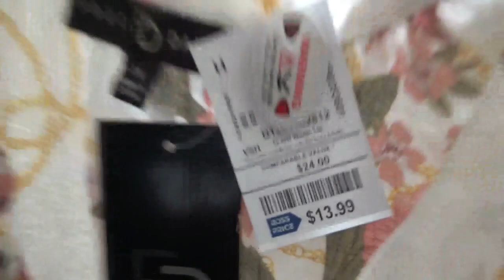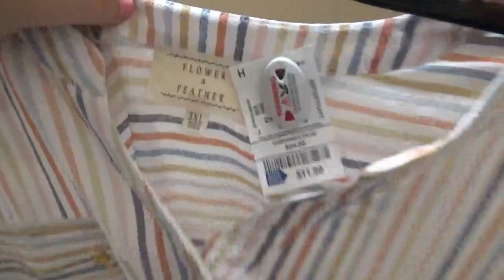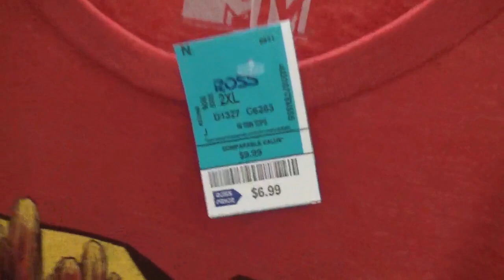ROSS INSIDE THE DRESSING ROOM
There's no better therapy than retail therapy! lol